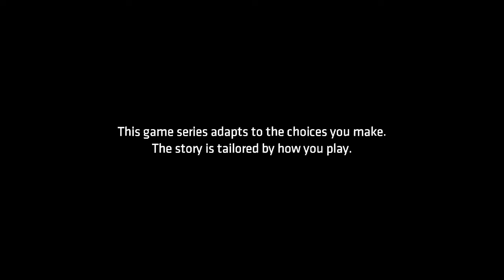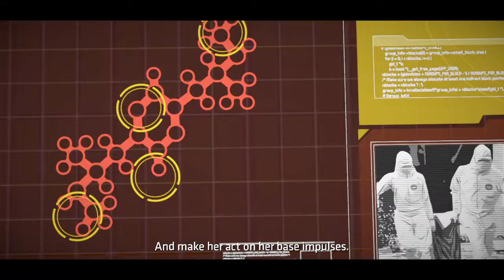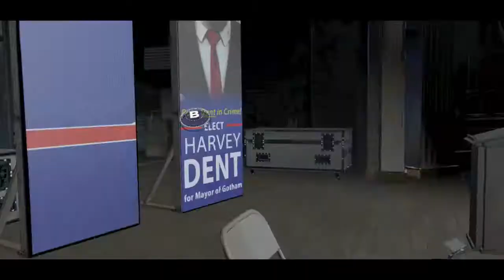Batman: The Telltale Series (Nintendo Switch) Episode 2: Children of Arkham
Nintendo Switch gameplay • Batman: The Telltale Series.  Enjoy the videos! •

MagneonGames.